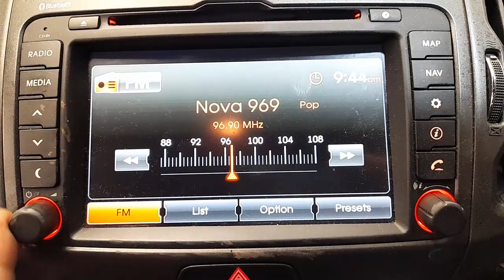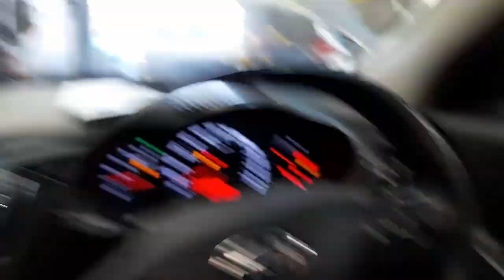WRECKING 2012 KIA SPORTAGE 2.0L DIESEL C35013 AUTOMATIC SPORTAGE PARTS TEST